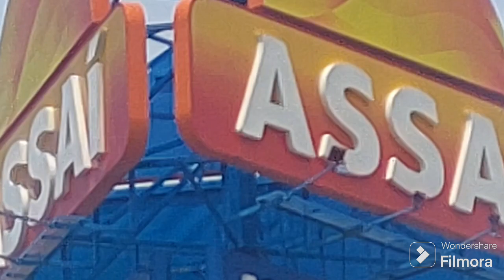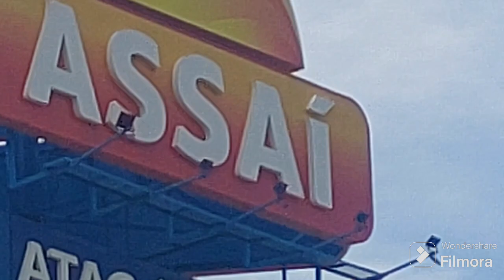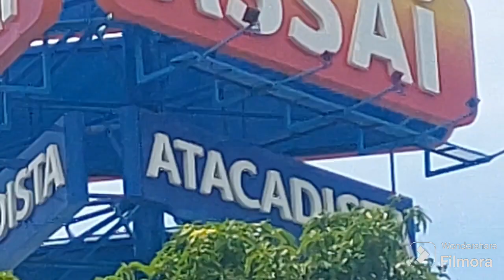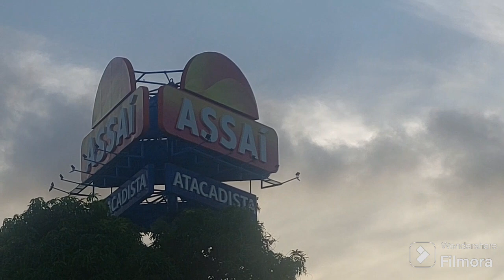Spotter 02/29/2024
Footages and Pictures made in front of Assai Atacadista in Avenida Senador Fernandes Távora.
0:00-Airbus A320NEO PR-YRT departing to Belém do Pará
1:56-Embraer 195 PR-AUE coming from to Belém do Pará
3:26-Boeing 737 MAX 8 PR-XMZ departing to São Paulo
5:16-Airbus A321 PT-XPC departing to Guarulhos
7:09-Boeing 737 MAX 8 PS-GPE departing to Guarulhos
8:39-Airbus A321NEO PR-YJE Minnie Mouse departing to Campinas
10:16-Airbus A321 PT-MXI departing to Guarulhos
12:03-Airbus A320 PR-MYA departing to Brasília